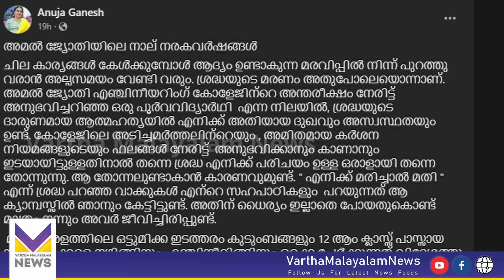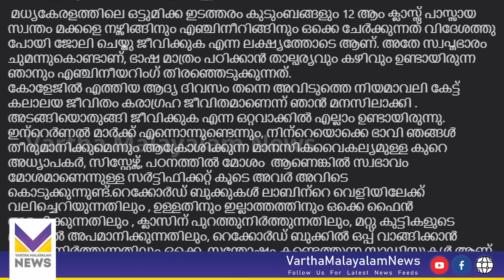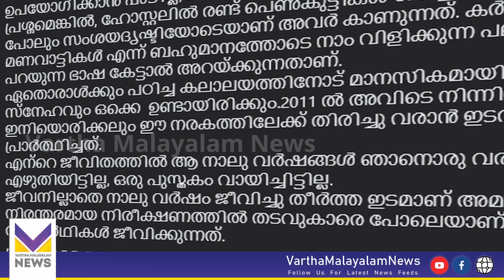കോളേജ് ഒന്നുമല്ല ഹോസ്റ്റൽ ആണ് യഥാർത്ഥ പീഡനശാല..| Amaljyothi College | Kanjirappally | Anuja Ganesh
ഞങ്ങളുടെ WhatsApp ഗ്രൂപ്പിൽ ജോയിൻ ചെയ്യാൻ Official